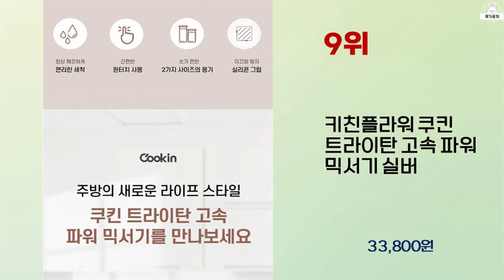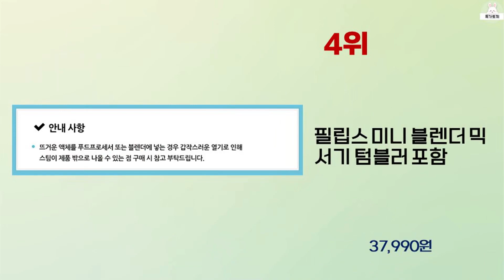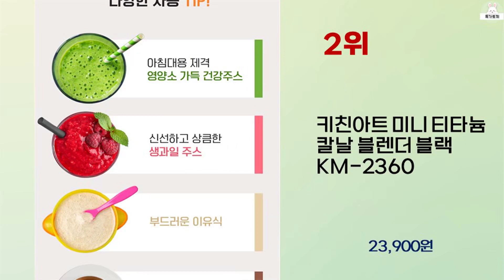2024년 상반기 가성비 좋은 소형믹서기 BEST 10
2024년 상반기 가성비 좋은 소형믹서기 10가지를 소개해드립니다.

9위 : 키친플라워 쿠킨 트라이탄 고속 파워 믹서기 실버

8위 : 필립스 뉴 미니 블렌더 믹서기 블랙

7위 : 당일출고키친아트 텀블러 파워 믹서기 블랙, 단일상품

6위 : 테팔 미니믹스 트라이탄 미니블렌더 화이트 BL1601KR

5위 : 신일 다용도 믹서기 SFM-M99JJAN + 대컵 350ml,

4위 : 필립스 미니 블렌더 믹서기 텀블러 포함

3위 : 키친플라워 레트로 주서 믹서기 KEM-SB2500I, KEM-S

2위 : 키친아트 미니 티타늄 칼날 블렌더 블랙 KM-2360

1위 : 보르도/보떼 믹서기 블랜더 대용량유리컵(화이트), CZ-P264

 감사합니다